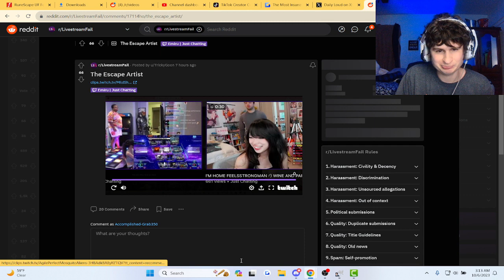Fanof Reacts to streamer reacting to this dog's daring escape